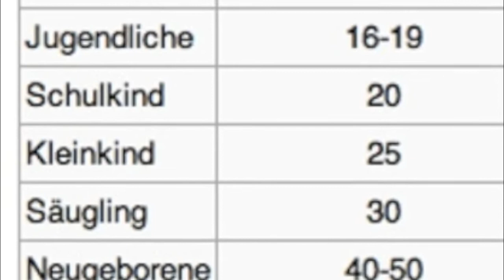skywatchbretten - 4. Juni 2013 - Kurze Chemtrails...